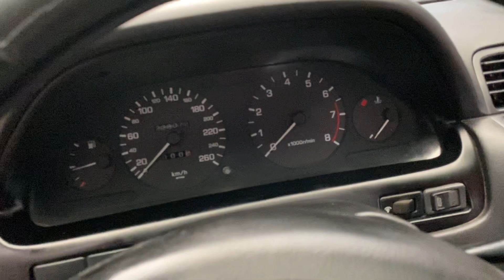Ô tô chưa đến 100 tr mua đc xe nhật còn ngon lành, máy vẫn còn Zin mới lạ. NHẬP NHẬT sang đẹp ..